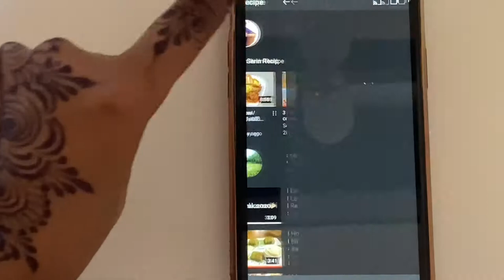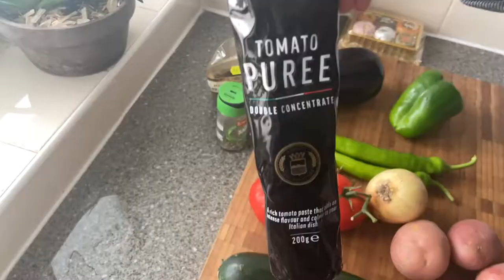Easy Turkish Recipe/Turkish Lamb Kebab With Vegetables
ingredients-
1 -aubergine
1 -courgette (optional )
3-4 -potato’s
1 -Green pepper
2 - tomato’s
1 - onion
5-6 - cloves of garlic
5-6 -  tbsp olive oil
1 -tsp salt,red pepper flakes,saug
1 -tbsp oregano
For sauce-
2 -tbsp tomato purée
1+1/2 cup hot water
Baking paper
Aluminium foil

Easy Turkish dish you can make in the oven
No per cooking healthy and delicious

Serin recipe